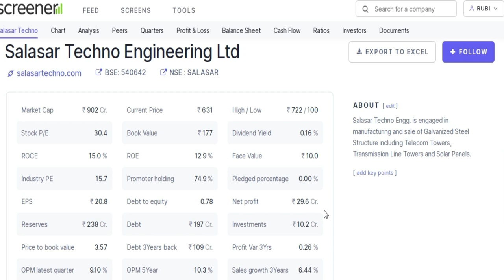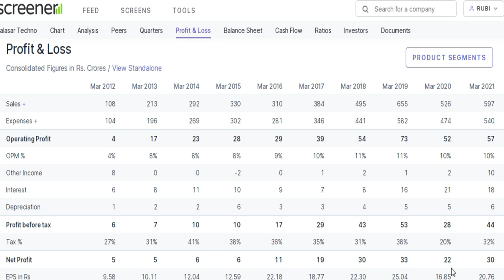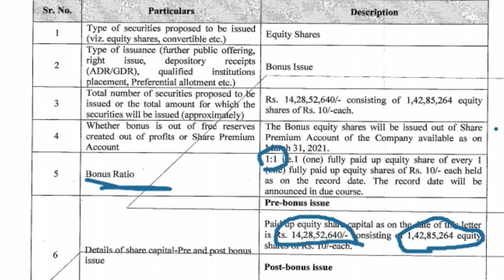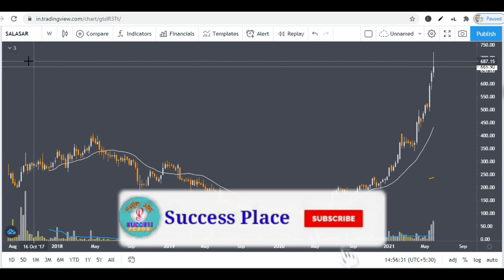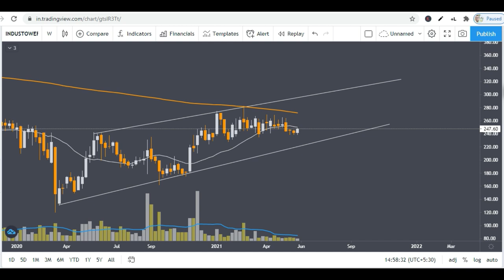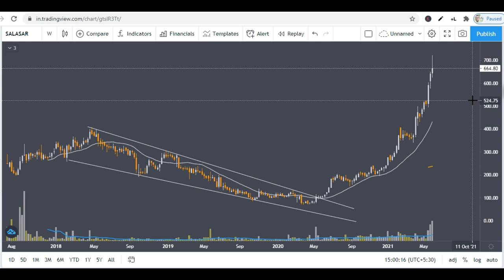Latest Bonus Share Announcement 2021 | Bonus Declared Shares 2021 | Upcoming Bonus Shares 2021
Stocks2021,top bonus share giving companies, bonus share dene wali company,best bonus share stocks, top 10 bonus share giving indian companies, regular bonus giving stocks, bonus shares 2021, bonus issue of shares 2021, bonus declared shares 2021, upcoming bonus shares 2021, upcoming split shares 2021,success place,latest bonus share announcement 2021,